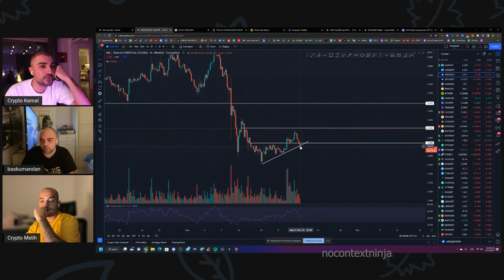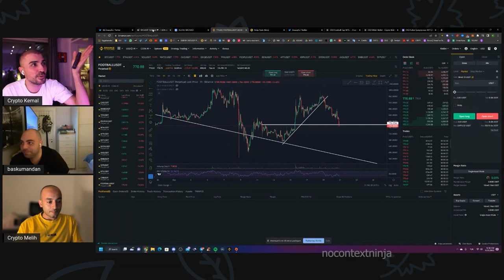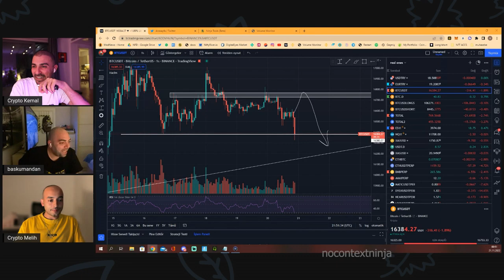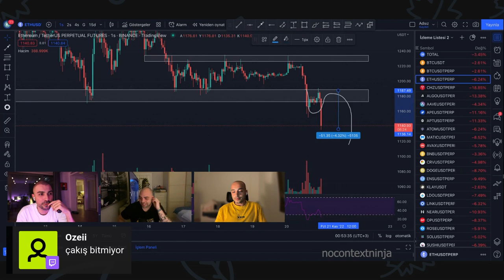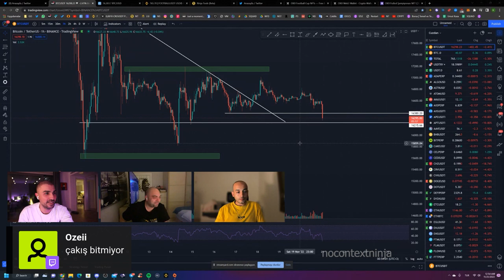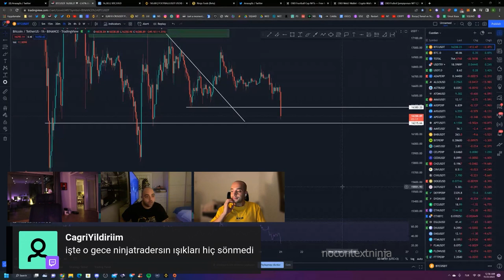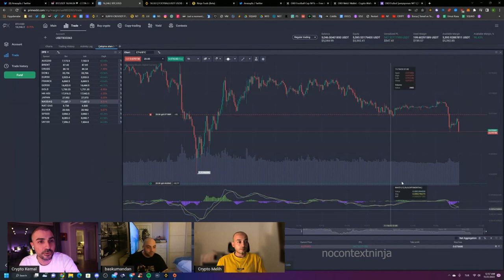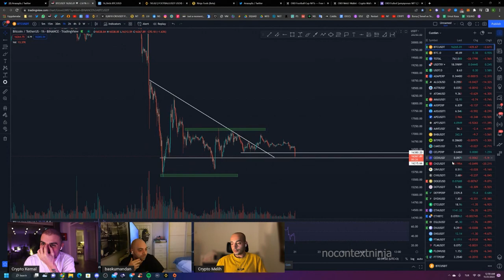Ninjalar Canlı Yayında Büyük Çakışa Denk Geliyor